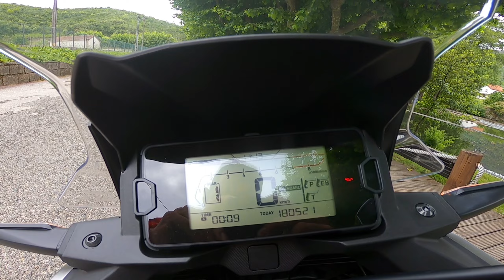NC750x 2021 - Test-Drive NNMotos [PROMO]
Disponível para Test-Drive no stand NNMotos , Oliveira do Hospital.